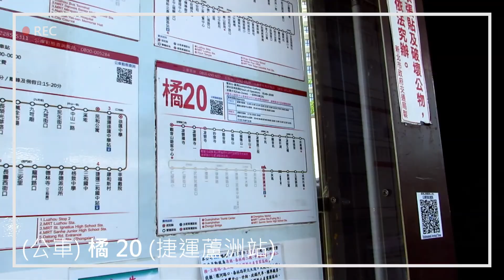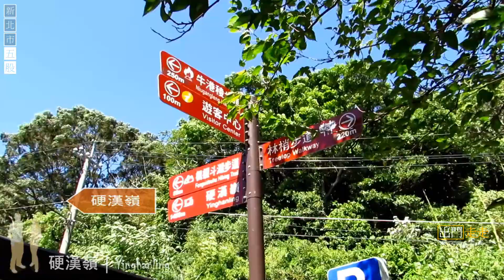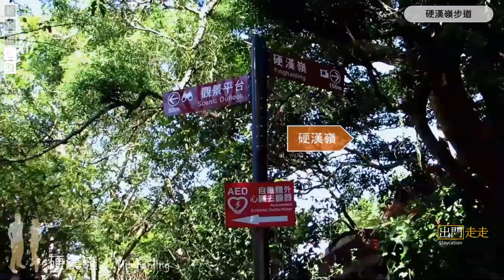出門走走｜新北市五股｜觀音山｜硬漢嶺 EP1.｜捷運蘆洲站、橘 20 公車、觀音山遊客中心、楓櫃斗湖登山步道、硬漢嶺步道、硬漢嶺牌樓 (硬漢碑)｜從淡水河出海口到台北盆地的視野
從捷運蘆洲站搭乘橘 20 公車到觀音山遊客中心約 25 分鐘；往硬漢嶺的步道就位於遊客中心的機車停車場旁邊。一開始會先經過階梯向上的楓櫃斗湖登山步道，步道盡頭再接硬漢嶺步道。往右的硬漢嶺步道是通往凌雲禪寺，往左則是前往硬漢嶺牌樓 (硬漢碑)。前往牌樓的步道雖然也有向上階梯，但不像楓櫃斗湖登山步道般陡峭。

硬漢嶺牌樓的觀景平台視野遼闊，左邊與牛港稜步道觀景平台的視野台北港重疊，往右則是臺北盆地，同樣會看到台北市地標，信義區的 101。

也是很適合假日親近大自然的好選擇。

00:17 蘆洲捷運站
00:38 觀音山遊客中心
01:10 楓櫃斗湖登山步道
02:55 硬漢嶺步道
04:19 硬漢嶺牌樓

Birds in Flight｜Dan Lebowitz
The Gift｜Reed Mathis
Jindupe｜Lauren Duski